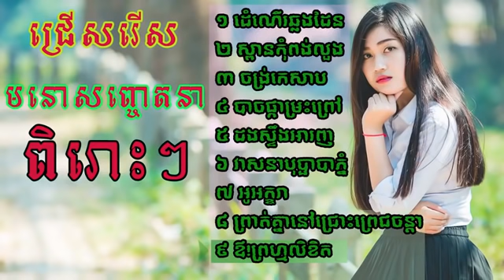ជ្រើសរើសចម្រៀង អកកេះ អកកាដង់ ពីរោះៗ Rangkasal Orkes Orkdong Collection Song 2021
សូមរីករាយសណ្តាប់បទរង្គសាល​ អកក្តង អកកេះ និង បទពិរោះៗគ្រប់ចង្វាក់ ក្នុងការកំដរចិត្តមិត្តអ្នកស្តាប់។សូមមិត្តអ្នកស្តាប់មេត្តាចុច Like និង Subescribe ដើម្បីជាកាលើកទឹកចិត្តដល់ Channel របស់យើងខ្ញុំ សូមអរគុណ។
ជម្រាប់ម្ចាស់បទចម្រៀងនិងអ្នកពាក់ព័ន្ធអាចស្នើសុំលុបវិឌីអូរបស់ខ្លួនប្រសិនបើមិនពេញចិត្ត ឬ អាចស្នើសុំជួយផ្សព្វផ្សាយក៏បាន សូមអរគុណ,,,